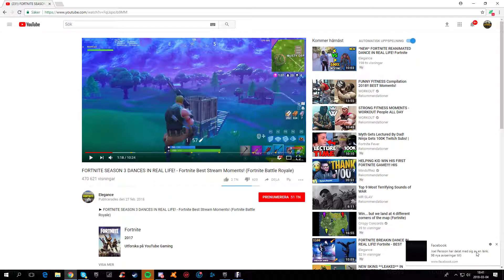Nejjjjjjj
GPU: GeForce GTX 1070
CPU: AMD Ryzen 5 1600 Six-Core Processor
Minne: 16 GB RAM (15.94 GB RAM användbart)
Nuvarande upplösning: 1920 x 1080, 144Hz
Operativsystem: Microsoft Windows 10 Home